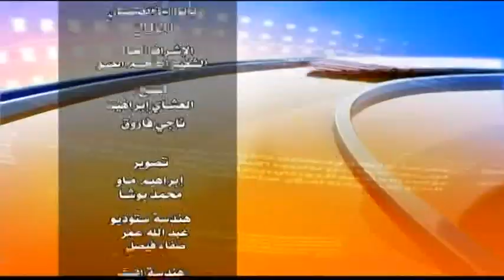تغطية خاصة | تستضيف مهندس روت فال والمهندس عزالدين عثمان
تغطية خاصة ـ تستضيف مهندس روت فال ــ منظمة خريف بلا حوادث
ومهندس عزالدين عثمان ـ تجمع مهندسي جامعة السودان
ـــــــــــــــــــــــــــــــــــــــــــــــــــــــــــــ

الشروق_ الفضائية
Ashorooq Tv
ـــــــــــــــــــــــــــــــــــــــــــــــــــــــــــــ